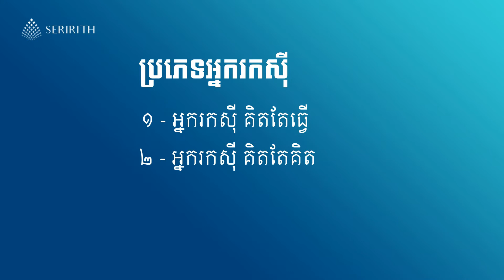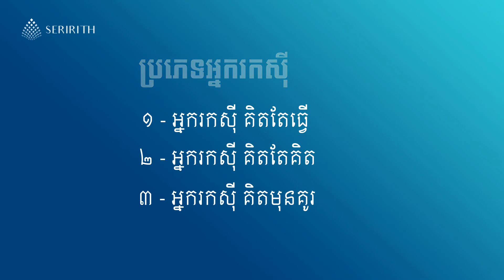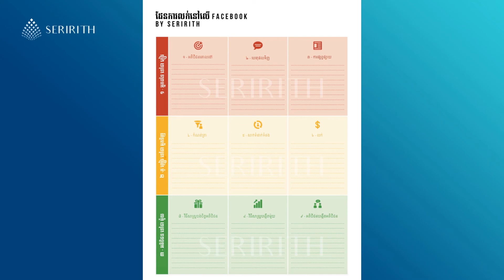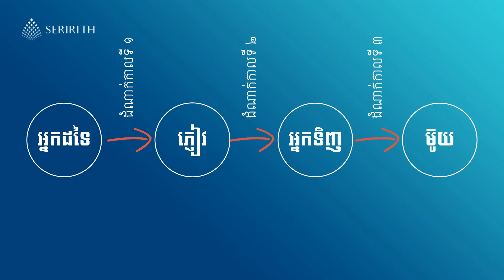Video Highlight 02 of Master of Sell on Facebook